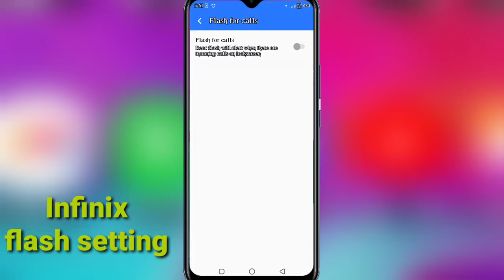Infinix mobile flash call setting/infinix flash call enable kaise kare/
topic cover 👉👉👉

infinix flash light
infinix mobile me call flash light setting kasise kar
how to enable call flash light in infinix mobile,